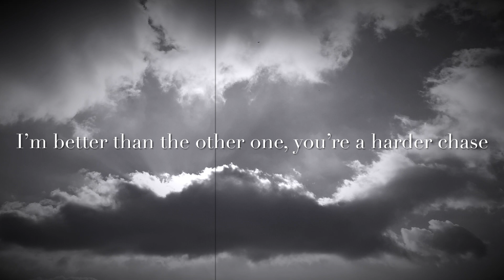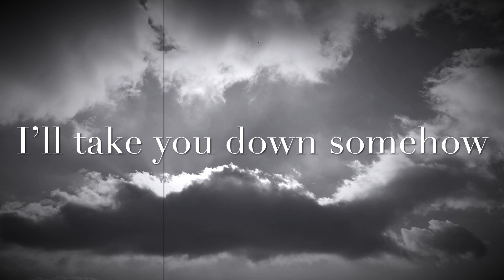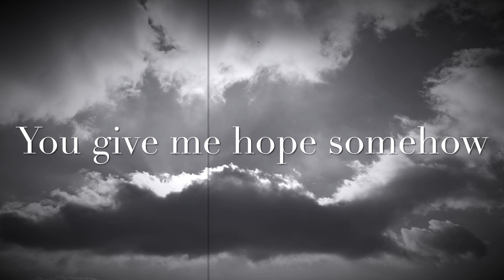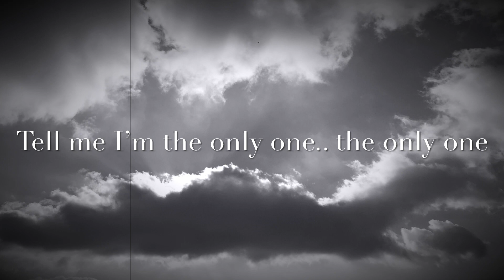Another Case Lyrics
I own no rights to the audio content presented in this video.

Another Case by Uh Huh Her